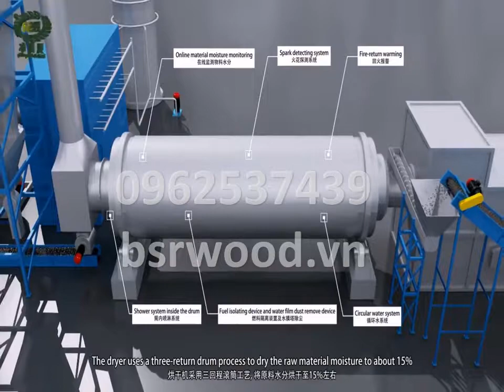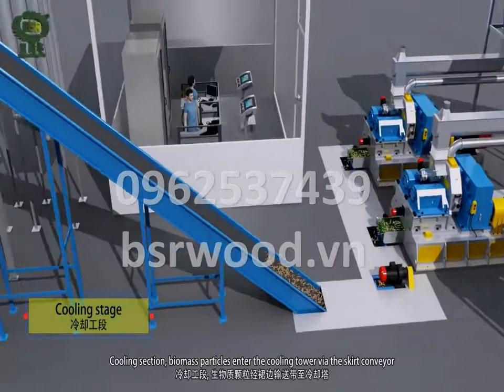❤ Tiên phong đi đầu trong dây chuyền công nghệ viên nén ❤ Định nghĩa lại máy ép viên trục ngang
GĐ Đại Diện tại Việt Nam tại Wuxi Beisier Precision Machinery Co.,Ltd 无锡市贝斯尔精密机械有限公司 Cty Beisier sản xuất Máy Ép Viên Nén Sinh Khối Gỗ/Trấu/Mùn cưa...Đại diện VN: 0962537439
❤ Tiên phong đi đầu trong lĩnh vực dây chuyền công nghệ viên nén năng lượng
❤ Định nghĩa lại máy ép viên nén trục ngang
❤ Cam kết dịch vụ tốt nhất luôn gắn liền cùng trách nhiệm với khách hàng
❤ Vận hành đơn giản, tự động hóa cao, tiết kiệm nhân công, thời gian bảo trì bảo dưỡng ngắn hơn các dòng máy hiện tại, tiết kiệm tiền mỡ khuôn phụ tùng, tiết kiệm điện, nhà máy sạch sẽ, không bụi và phát nhiệt
☆☆☆ CÔNG TY TNHH GỖ BSR (TPHCM) GIÁ CÔNG KHAI : 2TỶ (GIÁ VỀ TỚI VN, sẽ bớt với khách hàng thiện chí mua)
Máy ép viên nén gỗ BSR CS:2.5-3t/h 220KW Khuôn 720mm 2 ru lô 270mm Không mỡ bôi trơn Vòng bi đặt ngoài Chỉnh lô 10s Thay khuôn 30p Đảm bảo công suất .